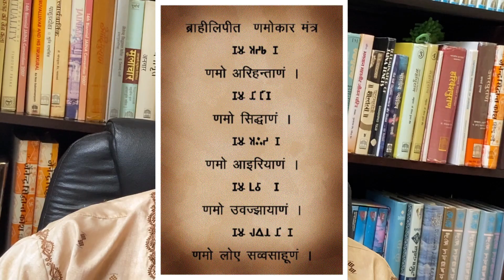पञ्चास्तिकाय षट द्रव्य Panchastikaya Shat Dravya *lecture 3* Vinod Daryapurkar USA 27 SEP 2020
Very first and Comprehensive site on Jainism (since 1996) in 50 languages.

(पञ्चास्तिकाय) षट द्रव्य Panchastikaya--Shat Dravya  *lecture 3*
By  Vinod Daryapurkar  USA 27 SEP 2020

Dravya (द्रव्य) means substance or entity.
According to the Jain philosophy, t
he universe is made up of six eternal substances:
• sentient beings or souls (jīva),
• non-sentient substance or matter (pudgala),
• principle of motion (dharma),
• the principle of rest (adharma),
• space (ākāśa) and
• time (kāla).